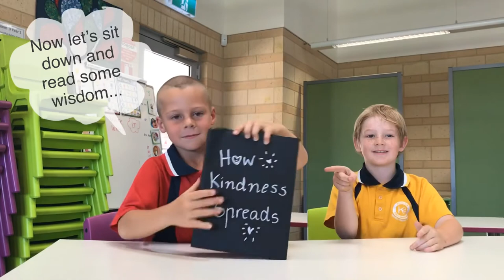How To Spread Kindness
An inspirational message from our Year 2s, from this weeks assembly, on how to spread kindness, joy and happiness.